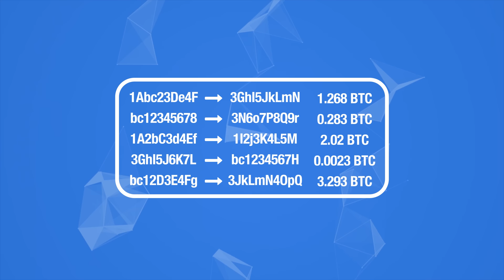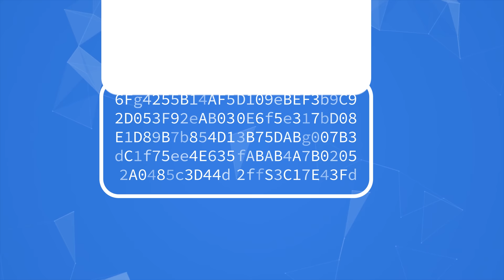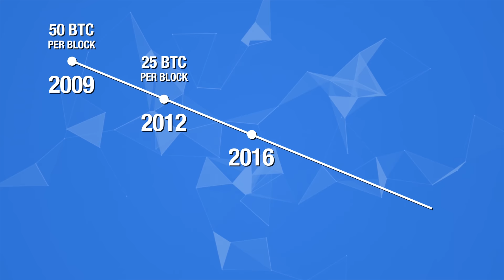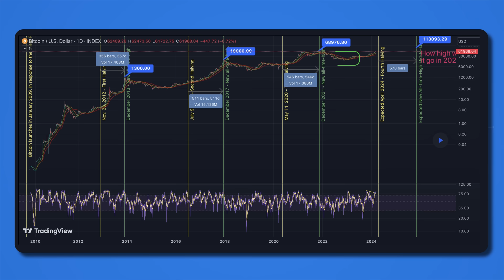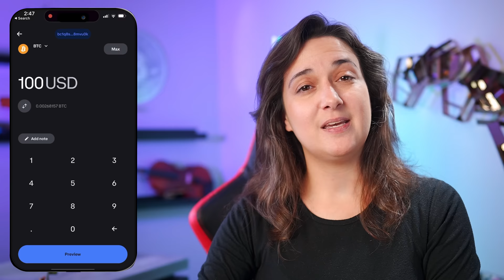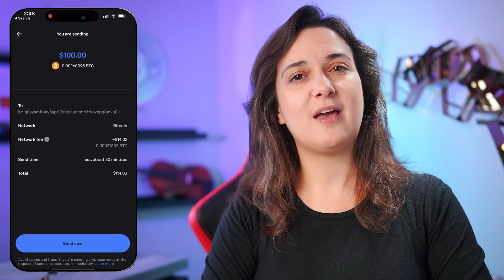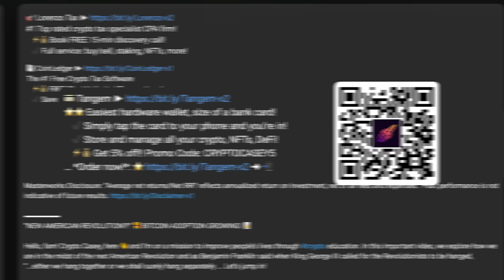Bitcoin Halving Explained ✅ 2024 Price Predictions 📈 Historical Data (Ultimate Beginners’ Guide 🏆)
⭐⭐ Spot Bullish & Bearish Trends to Time Altcoin Trades!
   ✔️ Find undervalued coins for life-changing gains!
   ✔️ Comes with Access to the Money Line!

⭐⭐ The #1 Free Crypto Tax Software
   ✔️ Save time & maximize your refund!
   ✔️ Get your crypto taxes done in minutes!
   ✔️ Free ongoing portfolio tracking!
   ⚡💰 FREE Plan! Unlimited Transactions!

#1 Top rated crypto tax specialist CPA firm!
   ⚡💰 Book FREE 15-min discovery call!

“BITCOIN HALVING 2024!” 💥💰 WHAT YOU NEED TO KNOW 🚀

Hello, fam! Crypto Casey, here 👋 and I'm on a mission to improve people’s lives through crypto education. In this must-watch video, we explore how the bitcoin halving works. When is it? Does it matter? How will it impact price? Learn what opportunities and risks the next halving represents and how you can prepare YOUR profit plan today! Let’s jump in!

00:00 - What is Bitcoin Halving?
00:43 - 3 Key Concepts to Understand Halving
00:52 - 1: Bitcoin Blockchain
02:00 - 2: Bitcoin Mining
03:25 - 3: Bitcoin Supply
05:30 - When Bitcoin Halving Occurs
06:35 - Historical Bitcoin Price After Halving
07:55 - Bitcoin Price Predictions
09:25 - How to Setup Bitcoin Wallet
10:20 - How to Move Bitcoin to Wallet
12:16 - How to Make Crypto Gains
12:20 - How to DCA Dollar-Cost-Average

HARDWARE WALLETS!! ⚙️✔️

GET YOUR ESSENTIALS TODAY!! 💥💥🌏

WHAT NEXT? 🗺️

BTC ► 12XfdCJqEuRRzMrcD1YaE5kHeSShdkcW3G
ETH ► 0xf94c719621E358890Dd33dD010a1fb4717EbdaE4

TOPICS: when is the next bitcoin halving, bitcoin halving explained, impact of bitcoin halvings, how to prepare for bitcoin halving, what will price of bitcoin be after halving, how to profit from bitcoin halving, does bitcoin halving still matter, should I buy bitcoin before or after the halving.

—Crypto Casey